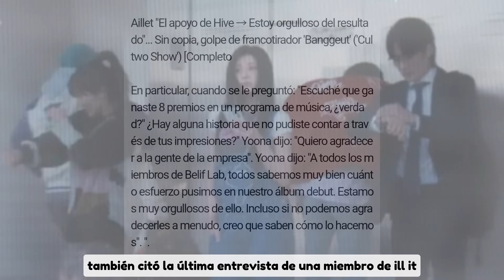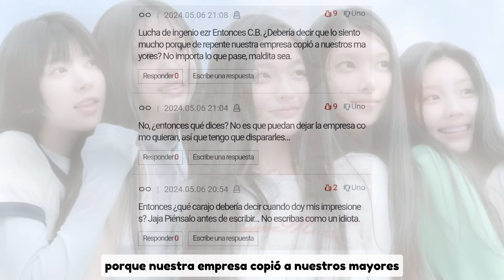NETIZENS SE PREGUNTAN COMO SE SIENTEN LAS MIEMBROS DE 'ILL IT' AL SER LLAMADAS LA COPIA DE NEW JEANS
TAGS 📌
kpop noticias,
noticia kpop,
kpop noticias,
new jeans,
los nombres de newjeans,
todo lo que debes saber de newjeans,
con que cancion debuto new jeans,
que es newjeans,
cuando debuto new jeans,
cuanto mide newjeans,
cuanto sabes de newjeans,
de que trata ditto de newjeans,
de que empresa es newjeans,
canción debut de newjeans,
como se llaman las integrantes de newjeans,
newjeans reaction v friends,
porque newjeans es tan popular,
quien es la mas famosa de new jeans,
todo lo que tienes que saber de newjeans,
newjeans como se llaman,
que paso con new jeans,
como se formo newjeans,
ill it grupo de kpop,
el grupo de kpop menos conocido,
todo lo que tienes que saber del kpop,
que es ser idol kpop,
como se pronuncian los grupos de kpop,
twice grupo de kpop,
que hay detras del kpop,
grupos disueltos de kpop,
grupos de kpop con 9 integrantes,
cuanto gana un idol del kpop,
lider de cada grupo de kpop,